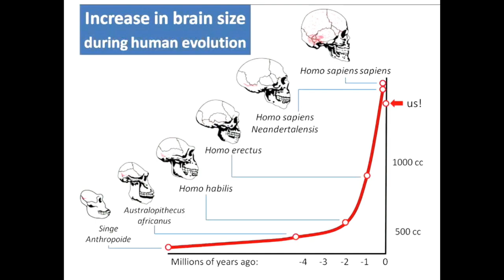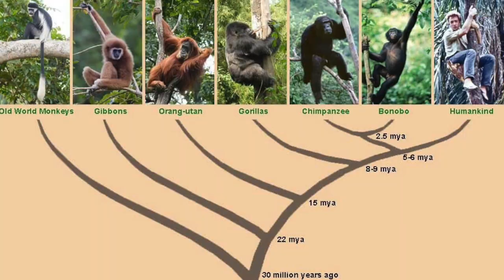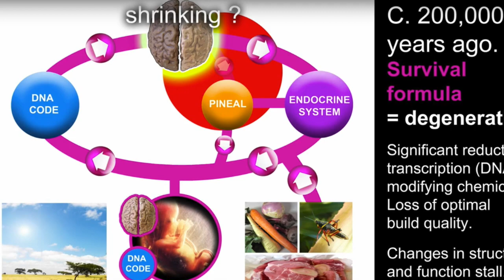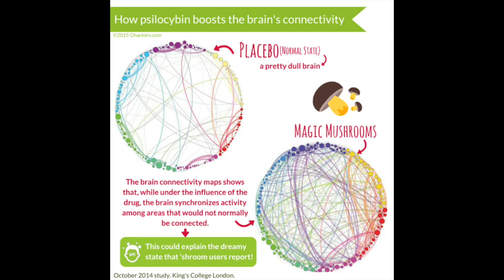Симбиоз с джунглями и обезьяна под грибами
В теории эволюции до сих пор много неразрешенных загадок - почему например первых гоминидов мозг так увеличился в размере около двух миллионов лет назад? Это был скачок эволюции - когда расширилась часть фронтальной лобной доли мозга, отвечающая за формирование разговорного языка, так называемая зона Брока.
На протяжении миллионов лет наш мозг увеличивался в размерах, а потом, примерно, 200 тысяч лет назад - увеличение внезапно остановилось. Научные сообщества только теоретизируют по этому поводу, а религиозные и мифологические традиции говорят о неком рае, который мы потеряли и впали в регрессивное состояние;
И может ли быть что-то общее у мифа и научной теории?

Тони Райт - симбиоз с джунглями - на англ.
Наши мозги уменьшаются - на англ.
Soundtrack: Ambient Cosmos by thisbrucesmith

Все материалы, использованные в создании этого видео принадлежат их создателям. Все остальные, используемые в рамках презентации, находятся в пределах категории публичного домена, или материалы с истекшим сроком годности прав на интеллектуальную собственность.